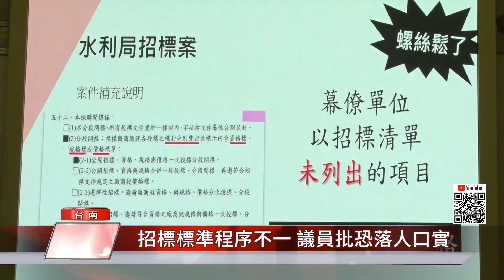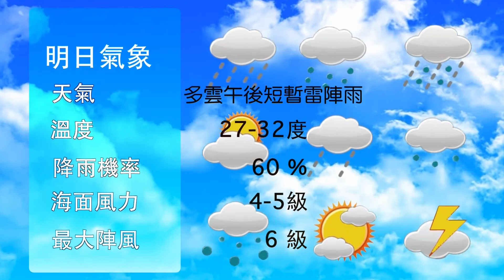台南 新聞｜中嘉台南地方新聞 20210719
00:00​​​​​​​​​ 市政三分鐘與片頭
03:35 中小學教職員打疫苗 杜素吟籲市府盡速安排
07:43 招標標準程序不一 議員批恐落人口實
10:56 台南拚觀光 邱莉莉:市府缺橫向聯繫僅靠BOT
16:13 議員視察安平再生水廠工程 盼如期如質啟用
18:48 中段廣告
19:22 消防第七大隊自製救災安全管制板 模擬演練
22:40 氣象片尾